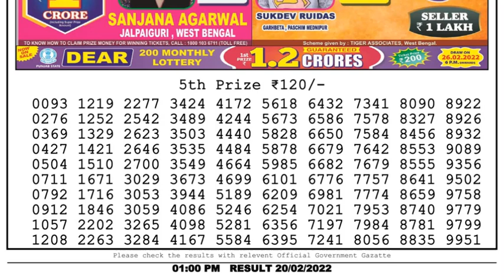Dear Lottery Sambad 1pm today 20.02.22 Nagaland State Lottery Result